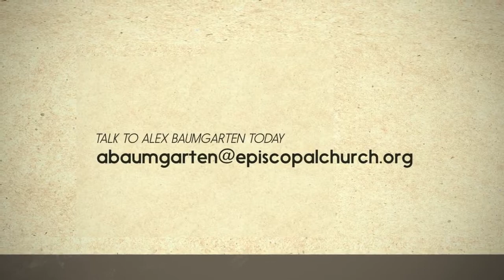Fifth Mark: Renew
Fifth Mark of Mission: Renew